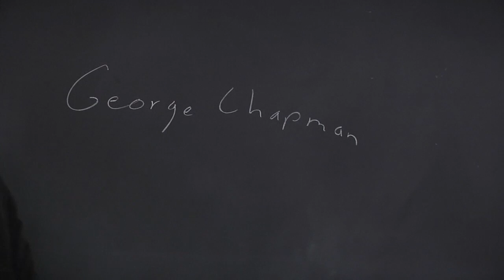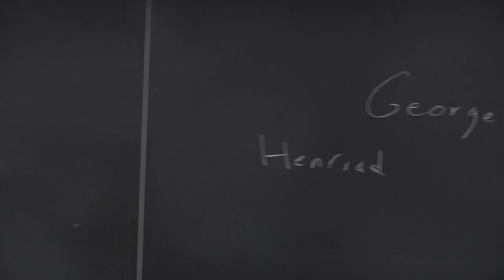Henry V (2 of 3)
University of Virginia professor Paul Cantor, curator of the Shakespeare and Politics in the second of three lectures on Henry V.